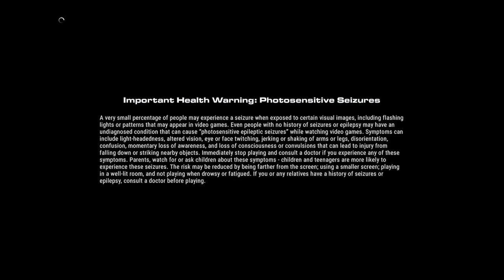Let's Play: GRID Legends [Episode 17.1; Final]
This is part one of the last story chapter in GRID Legends!